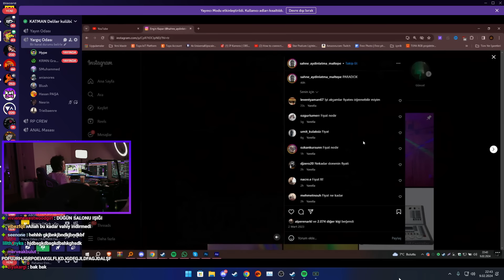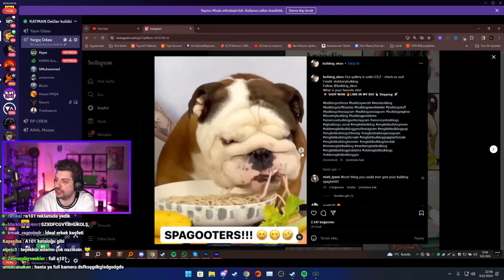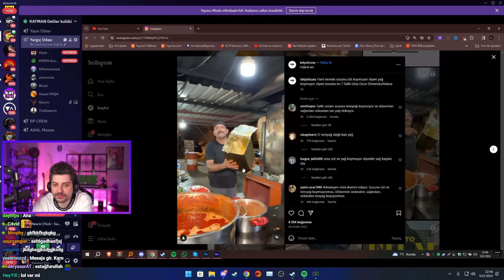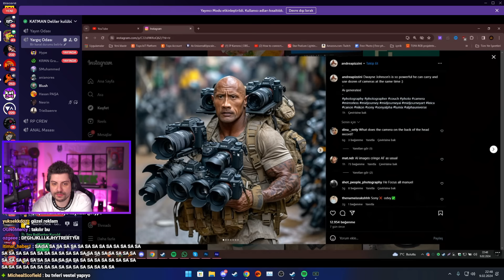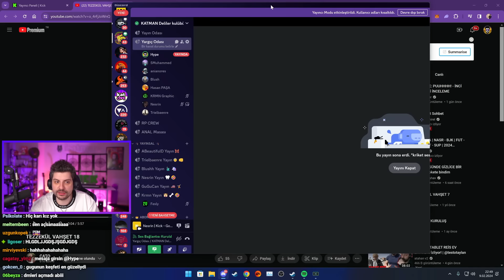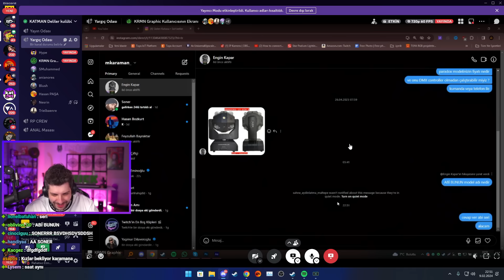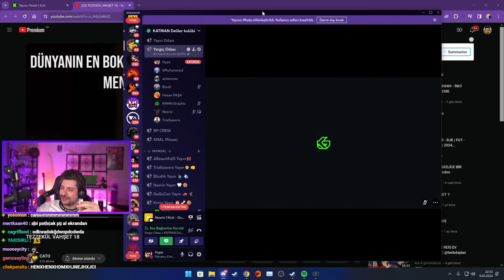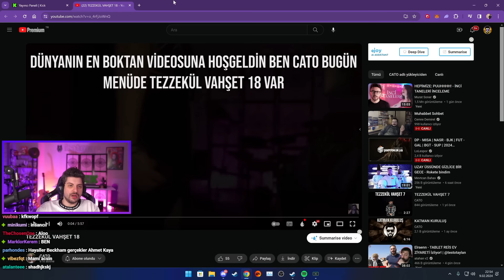HYPE | KARAMAN'IN İNSTAGRAM KEŞFETİ! | AYDINLATMA ÜRÜNLERİNİ İNCELEDİ!